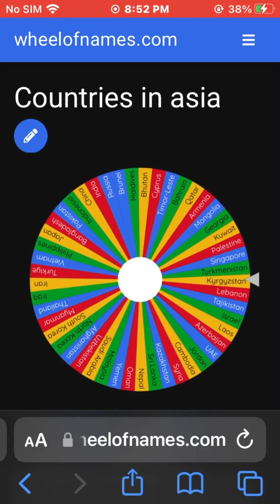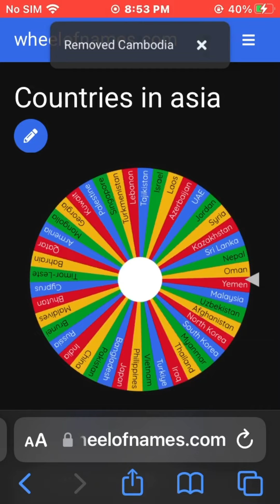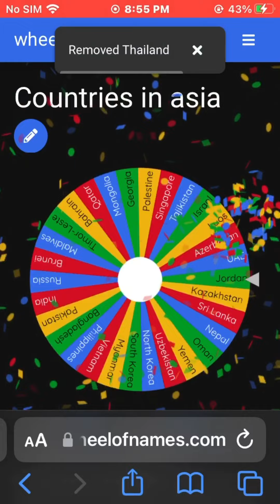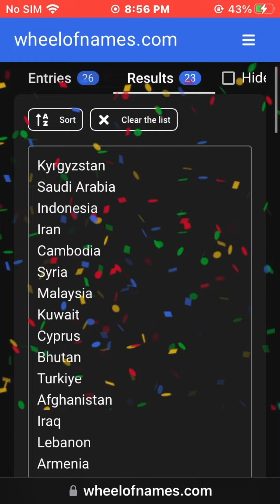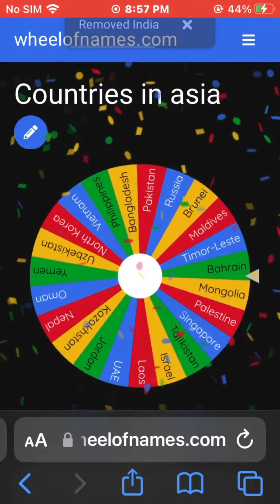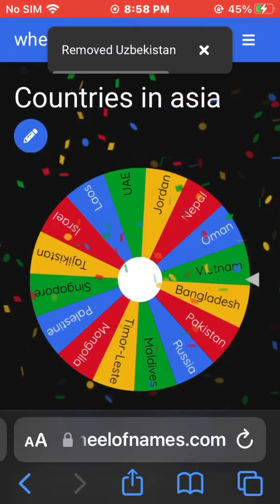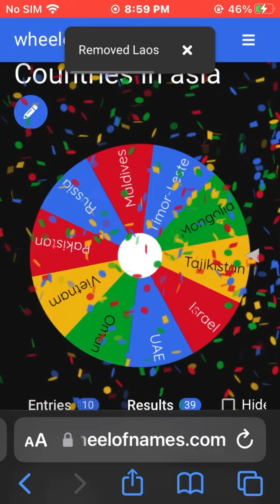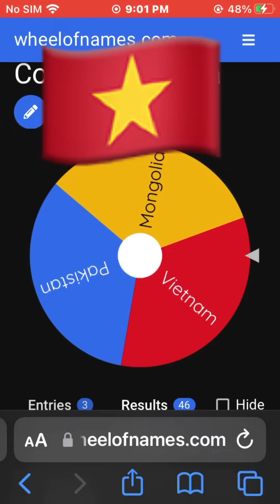Country showdown asia